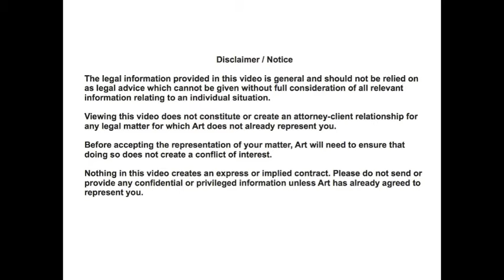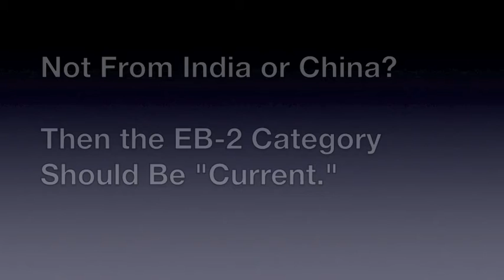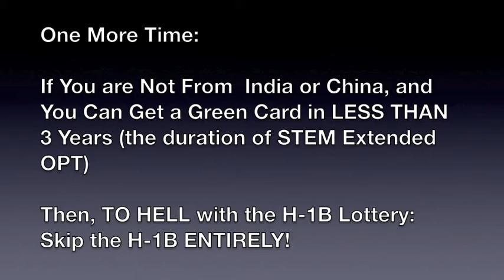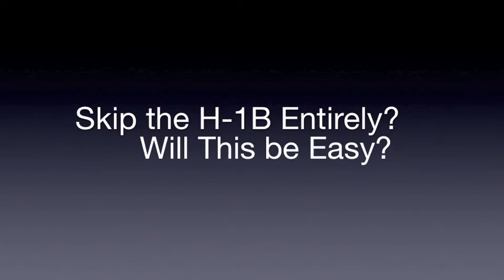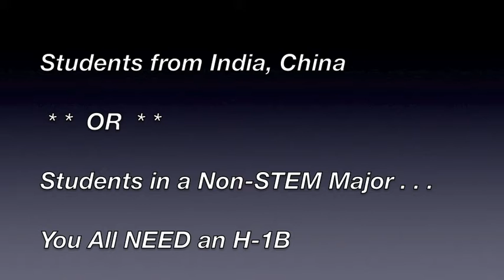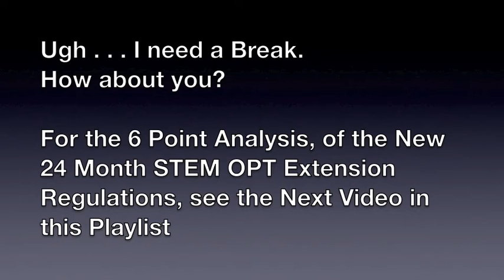2 of 3: The BIGGEST SECRET about 24 Month STEM Extension!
WHO WE ARE: Serratelli Mijal PLLC / Immigration Art

Attorney Mara S. Mijal
Managing Partner

Attorney Art Serratelli:
Partner
Peer Recognition in:

* The Best Lawyers in America, Immigration Law;
* Virginia's Legal Elite, Immigration & Naturalization Law;
* Virginia's Super Lawyers, Immigration Law

ABOUT THIS VIDEO:

WHAT is the BIGGEST Secret about the New STEM 24 Month OPT EXTENSION Rules?

If you play it right, you could BLOW OFF the no good, lousy, rotten H-1B Lottery and go straight for the Green Card  -- FROM OPT!!